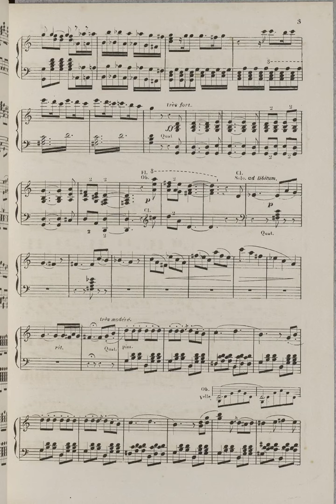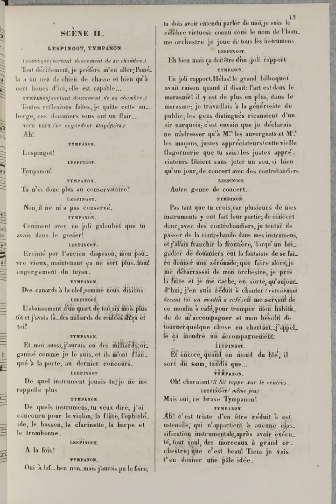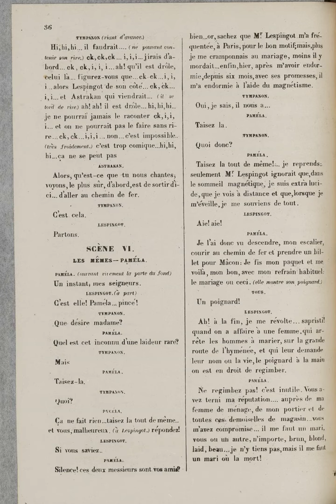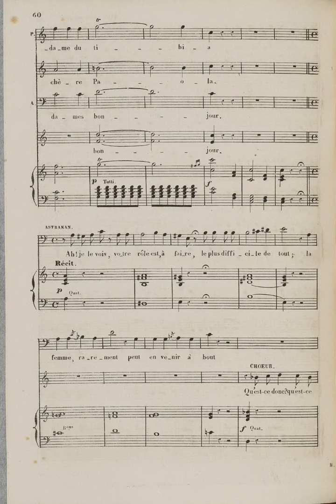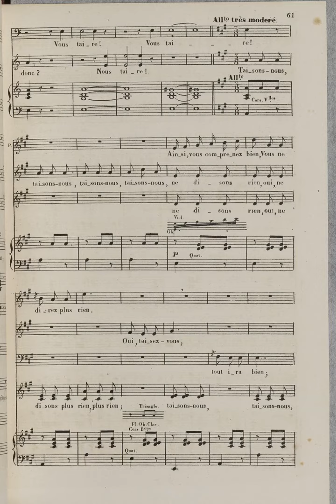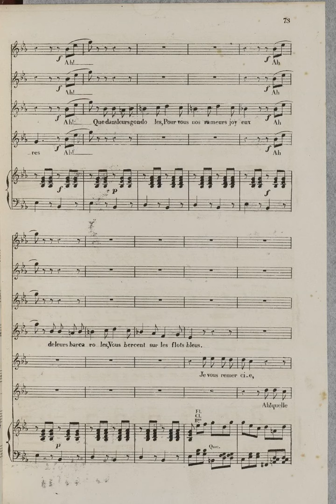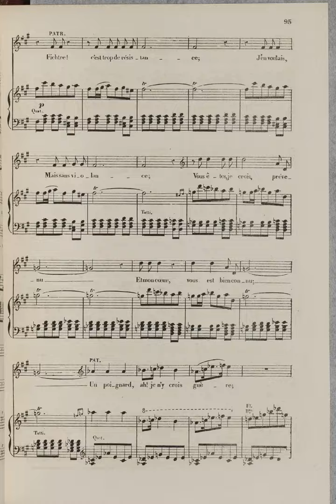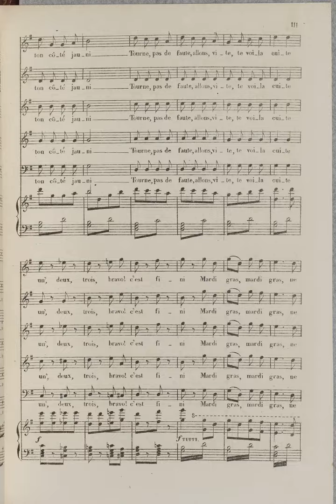offenbach le voyage de mm dunanan pere et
le-voyage-de-mm-dunanan-pere-et